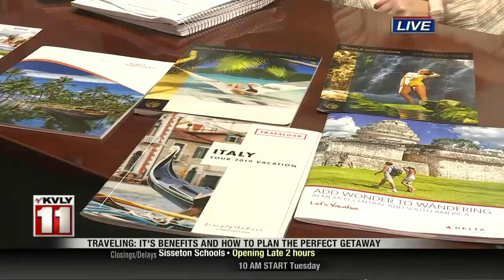Valley Today Traveling benefits 2 January 22nd